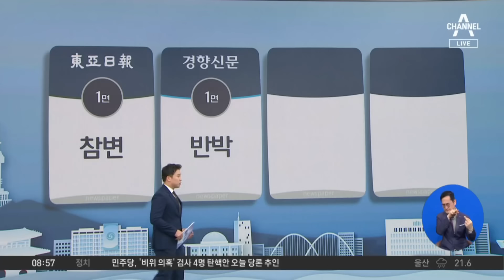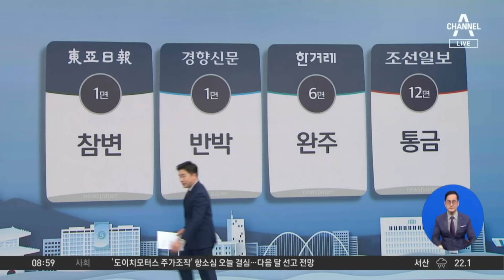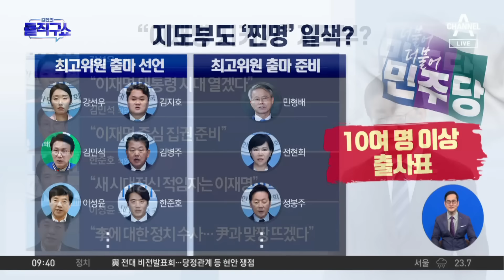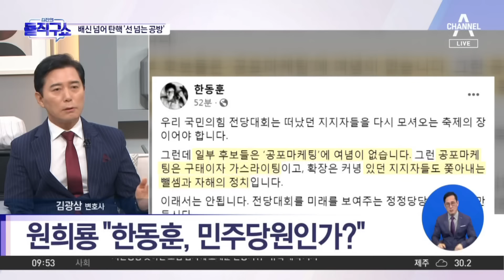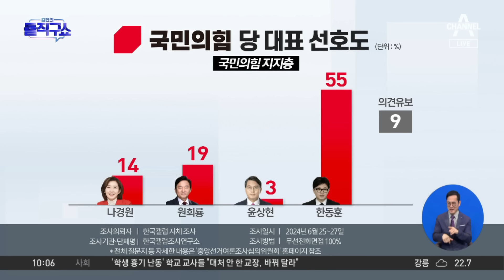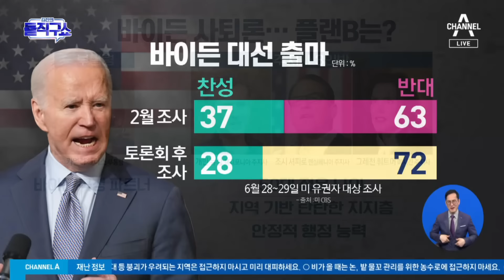[다시보기] 서울 한복판 역주행 참사…운전자 ‘급발진’ 주장 | 2024년 7월 2일 김진의 돌직구쇼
7월 2일 김진의 돌직구쇼 오프닝 / 김진의 돌직구쇼 - 7월 2일 신문브리핑 / 서울 시청역 인근 차량 역주행 교통사고…9명 사망·4명 부상 / 서울 한복판 역주행 참사…운전자 ‘급발진’ 주장 / 귀가 하던 직장인 다수…사망자 9명 신원 확인 / “어디서 삿대질” “입 닫아라”…운영위 고성·삿대질 / 김건희 여사가 받았다는 명품백, 현재 소재는? / 민주당 최고위원 후보들의 ‘명심’ 경쟁? / 與 대표 후보들, 배신 넘어 탄핵 ‘선 넘는 공방’ / 한동훈-나경원, ‘학폭 피해자’ 공방 / [핫2]멀쩡한 20대 남성 성범죄자로 몰아가 논란 / [핫2]바이든 일가 “계속 싸우자”…캠프 데이비드서 사퇴 반대

〈평일〉
08시 00분 라디오쇼 정치시그널 (유튜브 라이브)
08시 50분 김진의 돌직구 쇼
10시 20분 김진의 더라방 (유튜브 라이브)
12시 00분 뉴스A 라이브
15시 50분 강력한4팀
17시 20분 뉴스TOP10
19시 00분 뉴스A

〈주말〉
12시 00분 토요랭킹쇼·뉴스A 라이브
17시 40분 뉴스TOP10
19시 00분 뉴스A